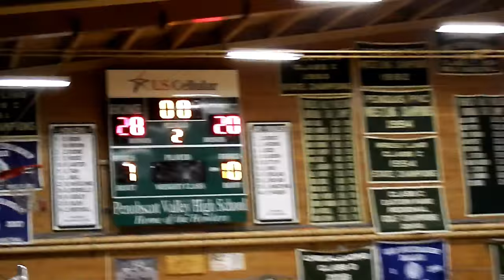Maine High School Lady Varsity Basketball | Hodgdon Hawks - Howland Howlers Game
The Preliminary Maine High School Lady Varsity Game Heading Into The Eastern Maine Tournament School Vacation Week In Bangor ME! Match Up Between The Hodgdon Hawks MSAD 70 And Penobscot Valley MSAD 31 (Howland Howlers) Played 2/12/19 In Howland Maine. Great Game, Played Before The Winter Snow Storm Dumped 15 Inches Of New White Stuff. Good Luck All Area Maine Basketball Teams In The Eastern Maine Playoffs And Beyond On The Way To A State Gold Ball For The Trophy Case. Learn More About Penobscot Valley High School I Howland Maine Get More Information On Hodgdon HIgh School In Aroostook County Maine Basketball, Ice Hockey Are Part Of The Fun Living In Maine Winters When Not Outside Snow Sledding, Ice Fishing, Down Hill Or Cross Country Skiing! Maine Is Small Towns, Family First, Down To Earth Friendly. Maine, The Way Life Should Be! Congratulations To Lexi Irlenad #25 For Achieving 1000 + Points In Her High School Basketball Sports Career!